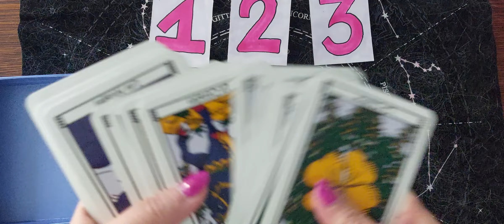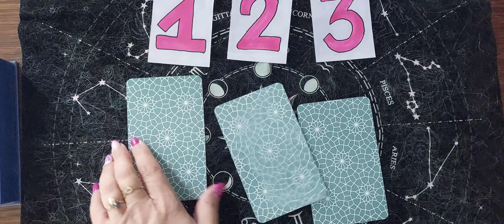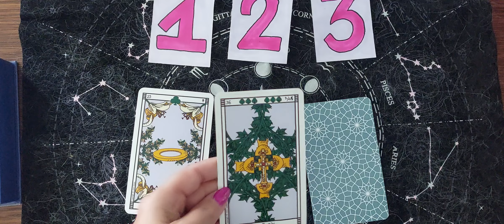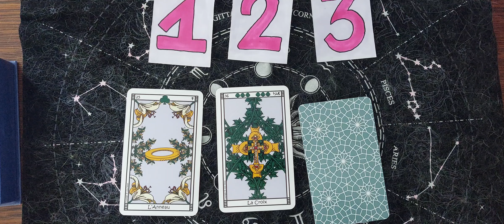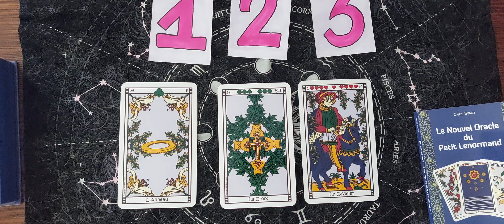le nouvel oracle du petit lenormand